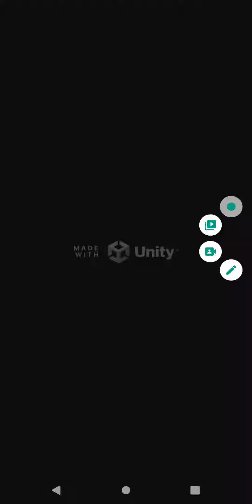Fashion Stylist Makeover Game The Fashion Valley Early Access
Stylist Fashion Show with Dress Up Fashion Challenge & Make up Games for girls

Have you ever played stylist dress up game or fashion designer game? Do you love to play dressing up games & fashion games ? Fashion show is ready for you with Dress Up Battle Fashion Girls Stylist Game to make and wear fashionable clothes. These fashion show dress up games for girls is best among all the other new fashion games 2022 and all the stylist dress up game lovers. You have to start wow fashion adventure and model designing looks for supermodels, Indian brides, and super stars. In these Indian girls fashion challenge games, you can create your own looks that takes you to the top of style challenges with gorgeous outfits, bridal make up and dress up. This outfit games & dress up games with levels are famous in all the world and specially designed for dazzling world of girls fashion. Play this fashion battle style games and amaze with your new royals looks in this fashion model dress up girls game.

Download
Early Access Don't Exist link yet